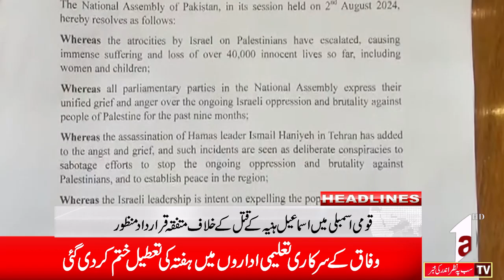HEADLINE NEWS 01 AM || A1TV || 02 AUGUST 2024